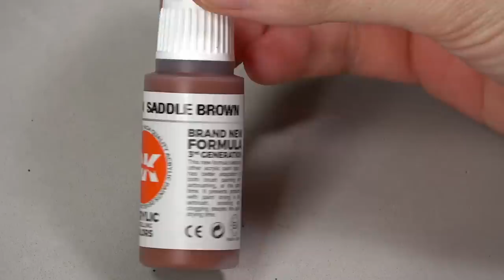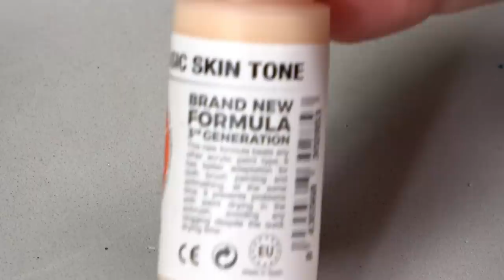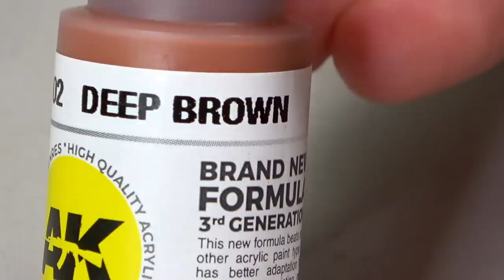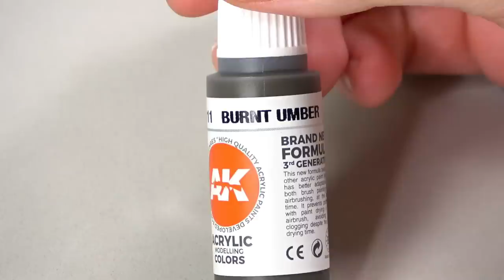Pintando 100 HORAS con Capas GRUESAS | INCREIBLE resultado en DIORAMA con un Bárbaro del caos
This Videotutorial and Painting Guide:
👉⭐ MINIATURE Madax - Black Sun Miniatures
Keep in touch!